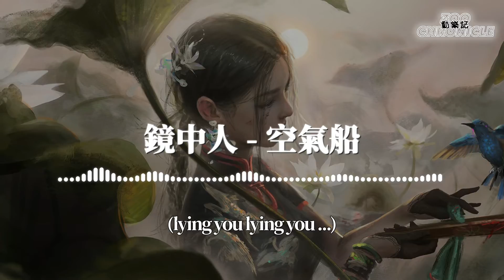空氣船 - 鏡中人 | 當你離開以後 鏡中的我也消失 失去愛 | 動態歌詞 Lyric Video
《鏡中人》歌詞影片

LYRICS

當你離開以後

鏡中的我也消失

看不見

丟失了真實的我

在空氣中尋找著你

在你離開以後

鏡中的我也消失

聽不見

世界遊戲的聲音

從歡笑中將我剝離

在你離開以後

鏡中的我也消失

說不出

早已習慣了改變

變成你想要的模樣

當你離開以後

鏡中的我也消失

失去愛

回頭去拼命尋找

已丟失的我們自己

(lying you lying you ...)